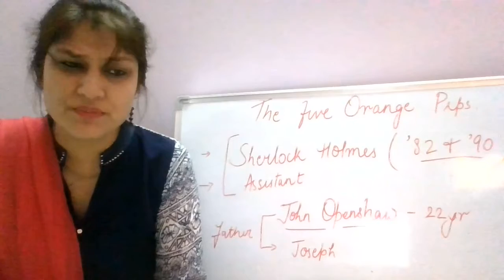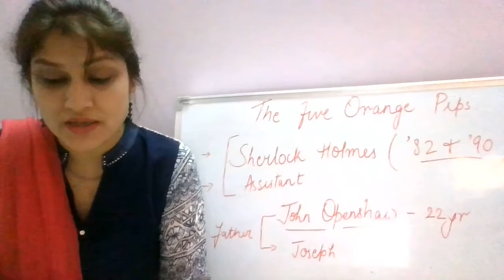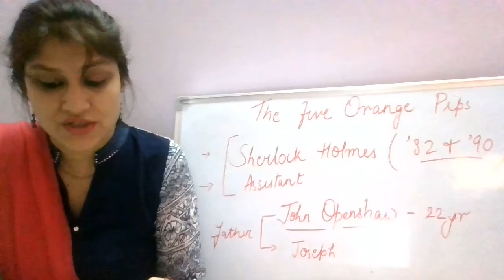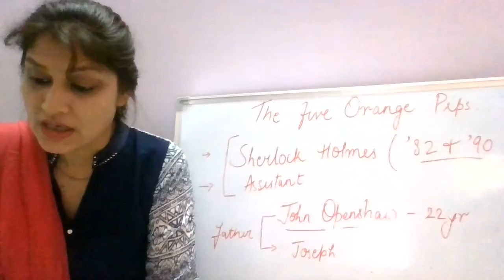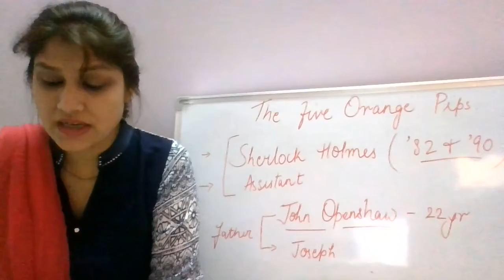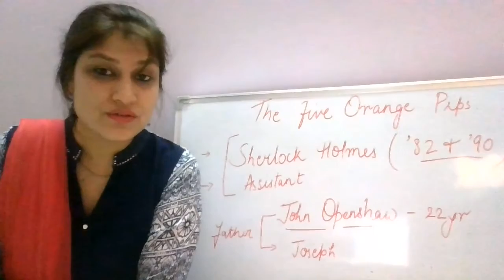The Five orange pips